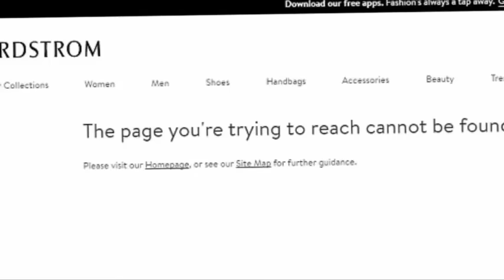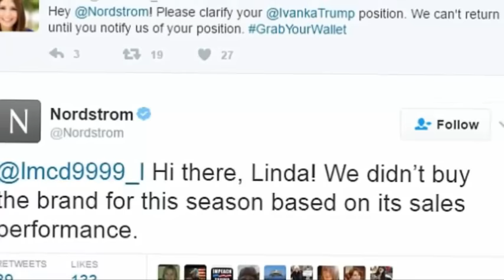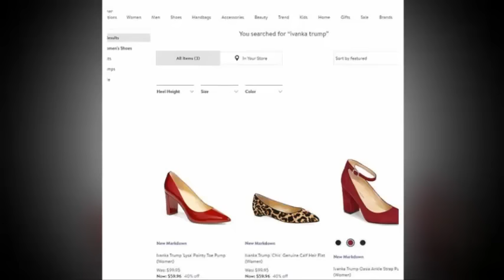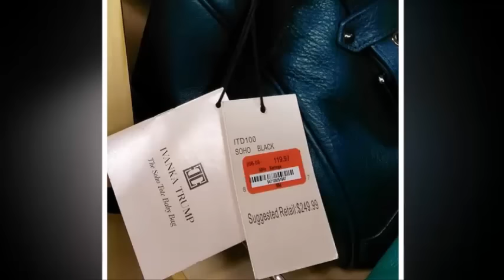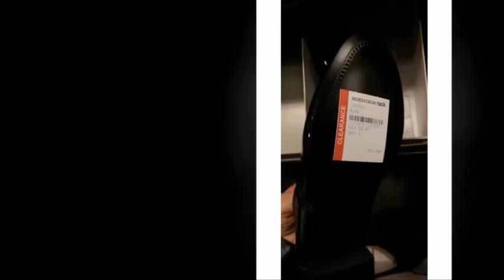Downcast Ivanka heads out for the weekend after Nordstrom marks all remaining merchandise.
Downcast Ivanka heads out for the weekend after Nordstrom marks all remaining merchandise down in firesale and empties their stores of her goods.
Ivanka Trump hid her eyes from the world as she packed up and left her Washington, DC house with her kids in tow Friday afternoon.
The first daughter is seeing the clothing line she built for more than five years fall apart, just weeks after her father was elected and masses started boycotting the family's products in protest.
Poor sales of the Ivanka Trump line caused Nordstrom to announce on Thursday that they were cutting their business ties with her.  As of Friday, the only remaining items were a few heavily-discounted shoes on their website and at their outlet - Nordstrom Rack.
It's unclear where Ivanka and her kids were off to, but it appears they weren't traveling aboard Air Force One with the president - who's spending the weekend at in Florida at Mar-a-Lago.
The few shoes that are left at Nordstrom Rack and online are marked down 40 to 60 per cent - and represent just a fraction of the dozens of Ivanka items they used to sell.
Following the Nordstrom news, Ivanka's line has completely disappeared from the Neiman Marcus website, as well.
Racked reports that there were 21 Ivanka items on the website this week - including a $12,000 bracelet - but now they are all gone
As the stores emptied their stock of Ivanka-branded items, the first daughter could barely put on a smile as she attended a meeting with business leaders at the White House earlier Friday.
Friday marked the first gathering of President Trump's council of business leaders.
Led by Stephen Schwarzman, chairman and chief executive of the private equity group Blackstone, the council has about 15 members, including the leaders of Wal-Mart, Tesla, the Cleveland Clinic and Pepsi.
The council is 'designed to provide direct input to the president from many of the best and brightest in the business world in a frank, non-bureaucratic, and nonpartisan manner,' according to a Blackstone press release in December announcing its formation.